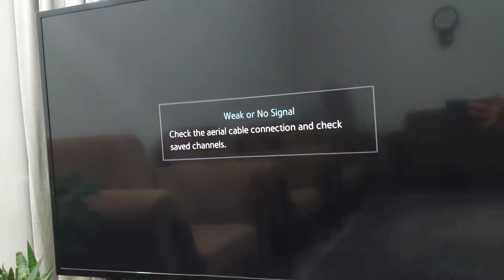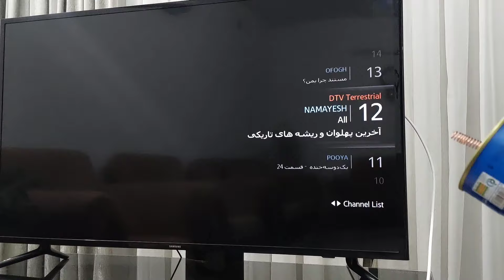🔥 Put a can of tuna behind the TV, you will be surprised by the result.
"Transform a simple tuna can into a remarkable television antenna! With just a few easy steps, you can build an ingenious antenna that will revolutionize your TV viewing experience. By repurposing everyday materials, this DIY project combines innovation and resourcefulness. Tune in to your favorite shows with crystal-clear reception, all thanks to the power of a tuna can-turned-television antenna!"

Warning: Have fun but always remember to be safe.
This channel allows you to benefit from unique and inspiring content in various fields. 👍👍😍😍 By giving likes and comments to channel content, you can share your opinions and communicate with other channel members. These activities not only help us to improve the content you want, but also provide you with more interaction and direct communication with our channel community👍👍💌💌
Your companionship on this path is very valuable to us and we are waiting to meet you on the channel!💌💌👍👍

Tv#

Plastic welding#

Welding#

Welding plastic#

Repair#

How to#

Fix#

Broken plastic#99

An ingenious way to repair broken plastic#

how to repair plastic#15

ideas#

diy#

tips

howtomake#

plasticsuperglue#

Super glue#

Idea#

Super glue and baking soda#

plastic welding machine#1

welding plastic#

plastic welding kit#119

diy plastic welding#

plastic#

plastic repair welding#115

welding#

plastic welding tools#81

plastic repair#

plastic welder#122

Fix plastic crack#

DIY plastic welding#

Broken plastic repair#13

habby lobby#
crertive diy#
with hom materials#
Diy#
Plastic #
Wood working#,Creativity#
Inventer101#
Tipsunknow#
reuse#
творческий поделки#

रचनात्मक DIY#

Handicrafts invented decorations#
Crafts with hidden pet bottle tricks and with PVC pipes#
PVC crafts with PVC pipes#
crafts with pottery crafts#
Creation Holic#
Inova ou inoventa#
Creativo#

Signal booster#
antennatt#
Battery#
booster#